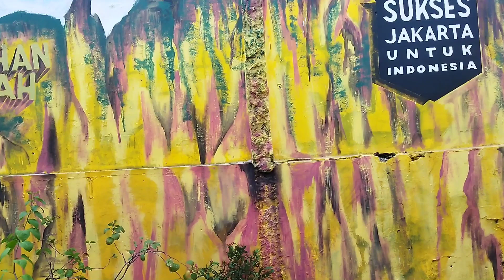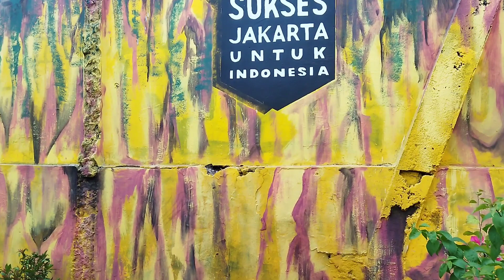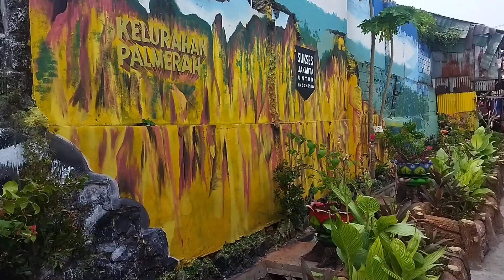Taman imut dalam gang, bermanfaat besar , sangat kreatif dan indah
Kawasan Kemanggisan. Palmerah